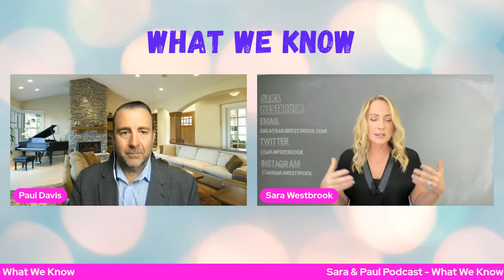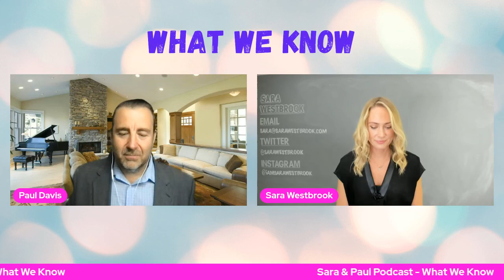What We Know - Sara Westbrook & Paul Davis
Episode #1 of our Podcast: What We Know